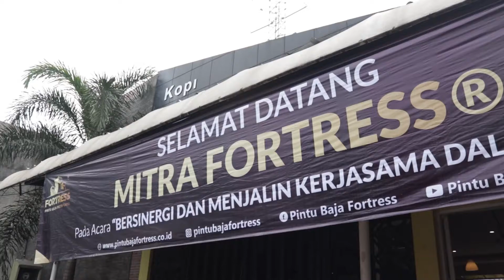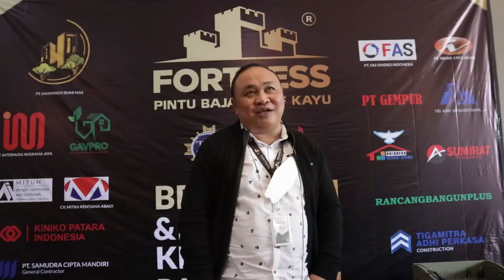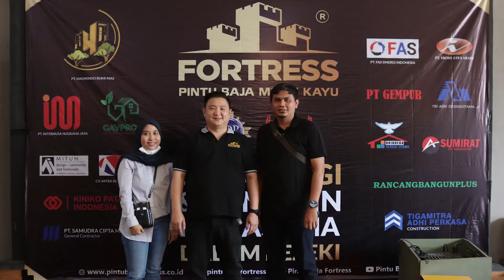Bersinergi Menjalin Kerja Sama Dalam Rejeki bersama Kontraktor dan Arsitek Indonesia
PT. JAYA BERSAMA SAPUTRA (JBS) PERKASA adalah  Perusahaan produsen dan pemasok pintu dari bahan BAJA. Dimulai sejak tahun 2003 kami sudah melayani ke berbagai kota-kota di seluruh Indonesia. Dengan pengalaman selama hampir 20 tahun, kami sudah mengenal dengan baik kebutuhan pasar Indonesia akan pintu baja di buktikan dengan menerima kepercayaan dari berbagai kalangan Kontraktor dan Developer dalam mendukung kebutuhan di proyek – proyek Indonesia.

"Bersinergi Menjalin Kerja Sama Dalam Rejeki" dibuat untuk memberikan akses lebih luas kepada pasar dengan menggabungkan antara layanan yang bergerak di bidang kontruksi dan penyedia pintu dari bahan baja sebagai sebuah  inovasi konsep Pintu Rumah dengan paduan Keamanan &Keindahan yang ditunjang oleh 13 Fitur Unggulan untuk mewujudkan hunian yang aman bagi masyarakat Indonesia.

Terima kasih kepada seluruh tamu yang telah hadir :
-  PT. Maswindo Bumi Mas
-  PT. Bintan Rancangan Bangun Plus
-  PT. Internusa Nugraha Jaya
-  PT. Bhinneka Berkat Utama
-  PT. Samudra Cipta Mandiri
-  PT. Asumirat
-  CV. Mitra Kentjana Abadi
-  PT. Fas Sinergi Indonesia
-  PT. Kiniko Patara Indonesia
-  Gavro
-  Mituh
-  PT. Tri Asri Desindotama
-  PT. Tiga Mitra Adi Perkasa
-  PT. Iboih Jaya Abadi
-  PT. Gempur

FORTRESS®️ PINTU BAJA MOTIF KAYU⠀
JL. Raya Binong No.19 ⠀
Curug - Lippo karawaci - Tangerang⠀